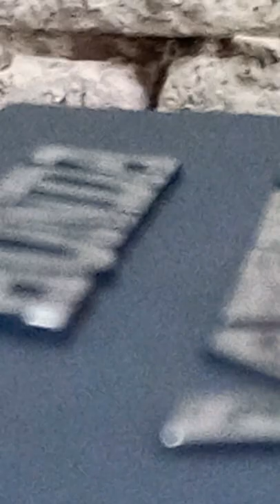Honda D series Powder Coating Lahore Pakistan